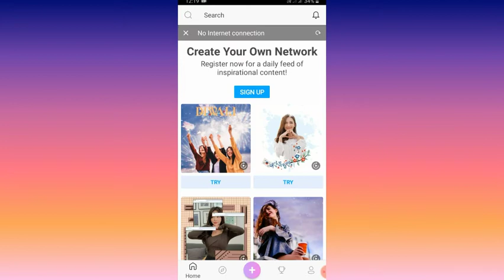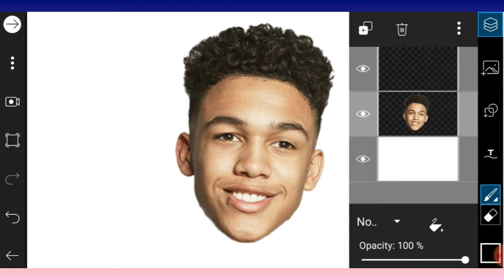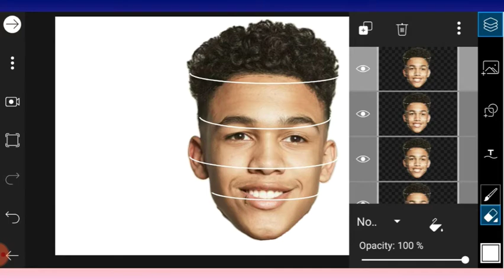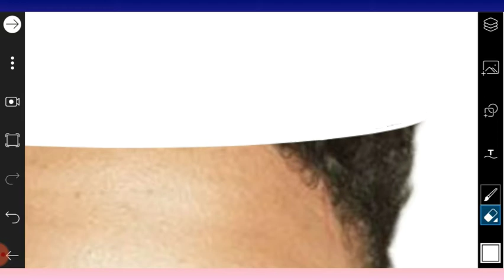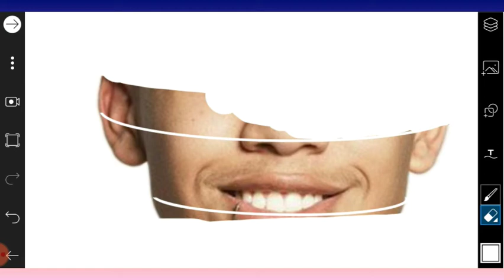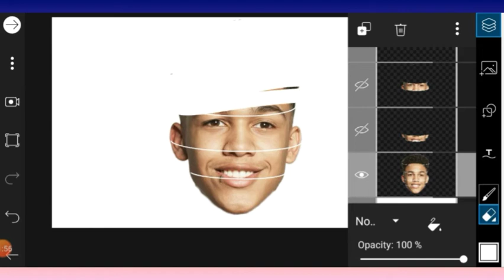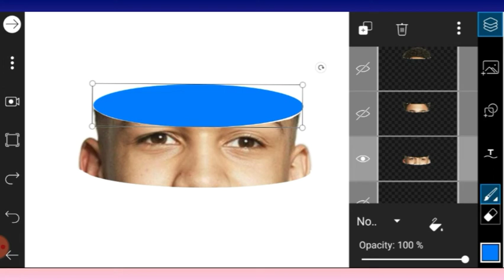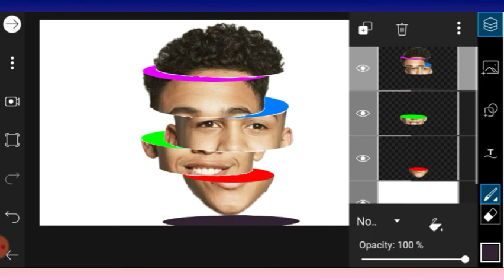picsart sliced head effect |picsart editing tutorial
HEY GUYS,

lam back with new video.

USED APPS:-)

                       PICSART:-)